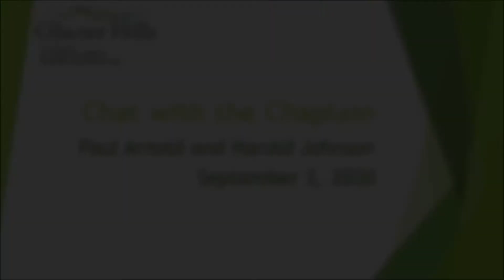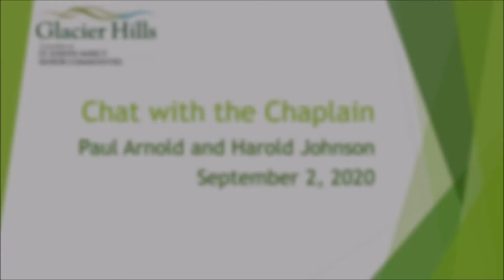Chat with the Chaplain: Guest - Harold Johnson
Chaplain Paul Arnold
Glacier Hills Senior Living